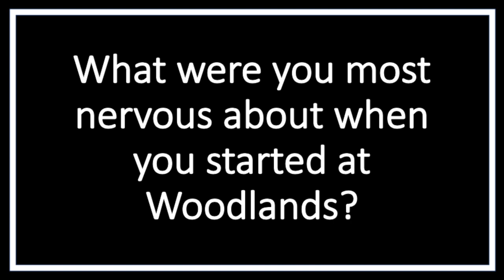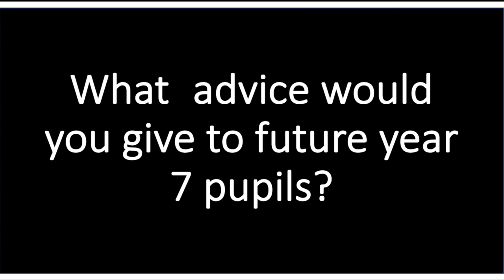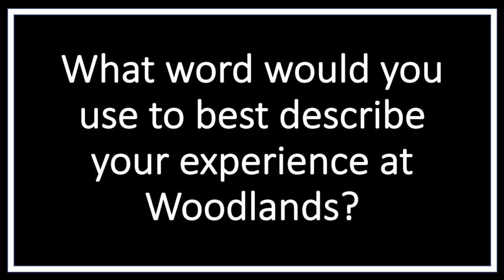Woodlands School- Pupil Experience